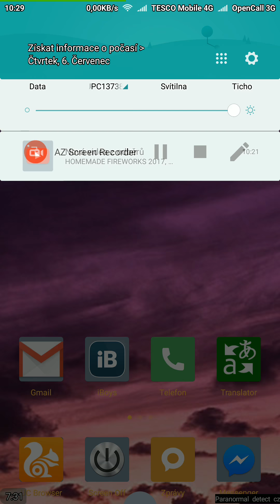Paranormal Orby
letici orby u mne doma i s trajektoriu...hold YouTube nedokaže otočit video